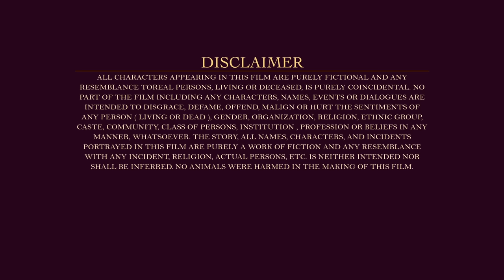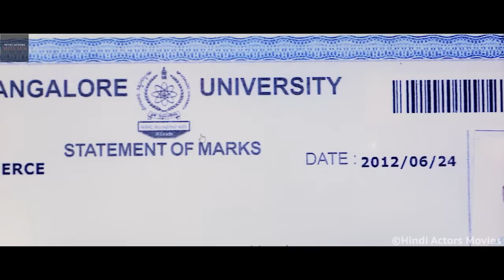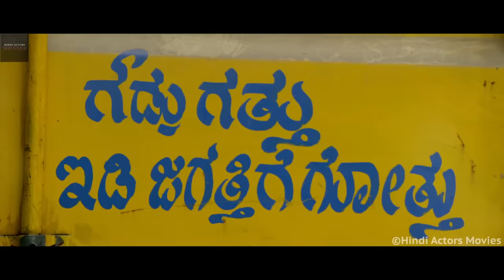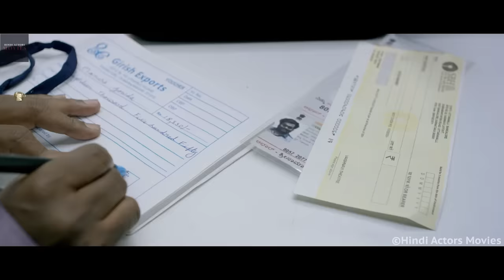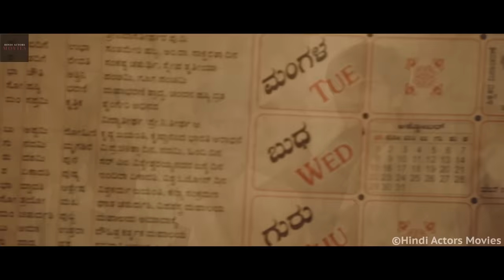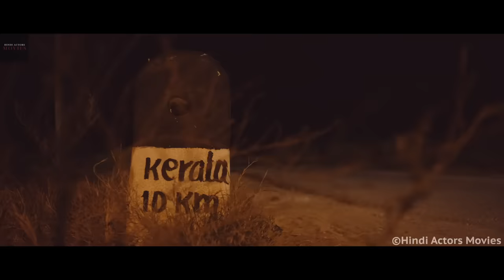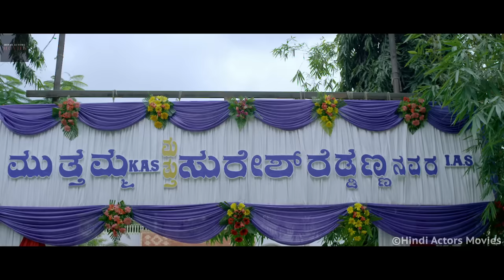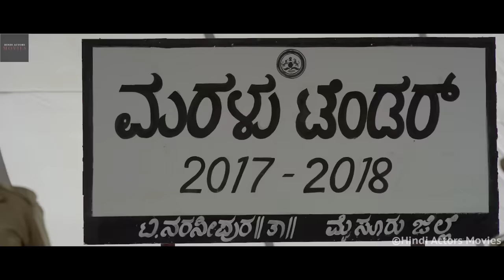New Action Thriller Movies 2023 Hindi Dubbed | Manvitha Kamath New Movie | South Movie Hindi Dubbed